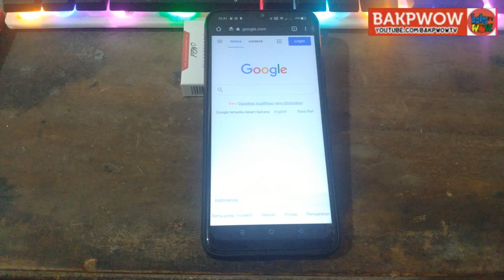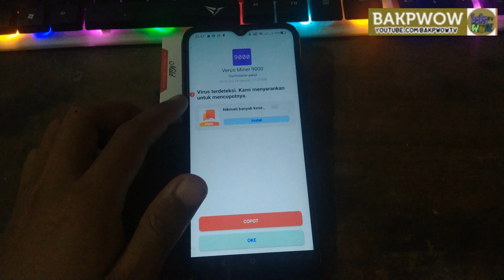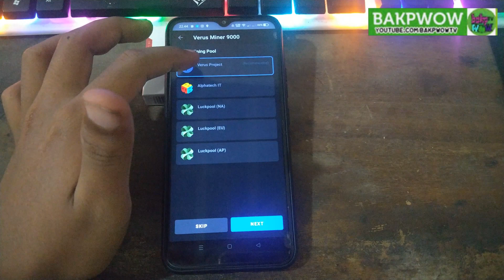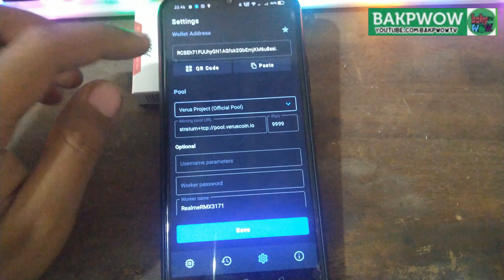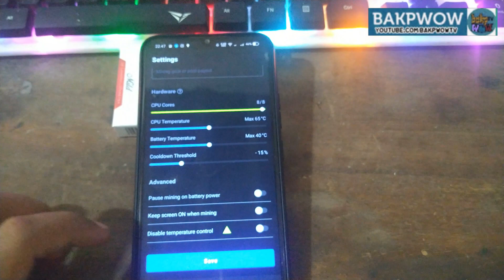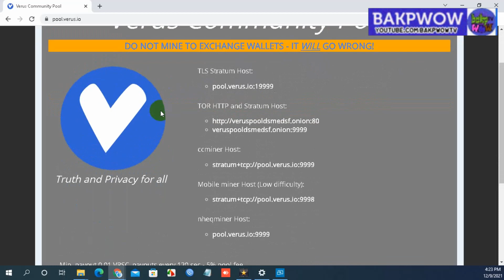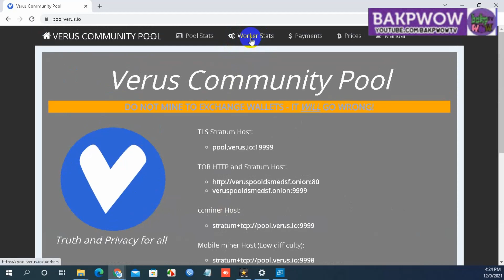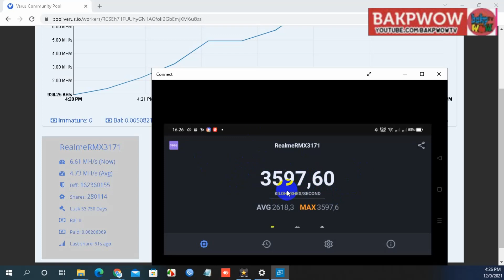Cara Mining Verus Coin Dengan Aplikasi Android (NO RIBET)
Saya akan Cara Mining Verus Coin Dengan Aplikasi Android (NO RIBET). Tinggal download saja aplikasinya disini

NOTE :
- Gunakan smartphone khusus mining kecuali hanya mencoba-coba. Karena aplikasi ini terdeteksi sebagai v!rus sehingga ketika membuka aplikasi pembayaran akan disarankan oleh handphone untuk menghapus aplikasi Verus mining 9000.